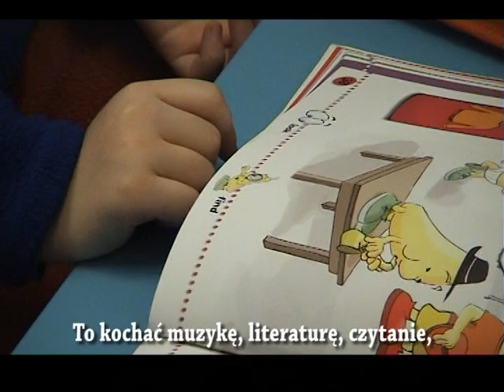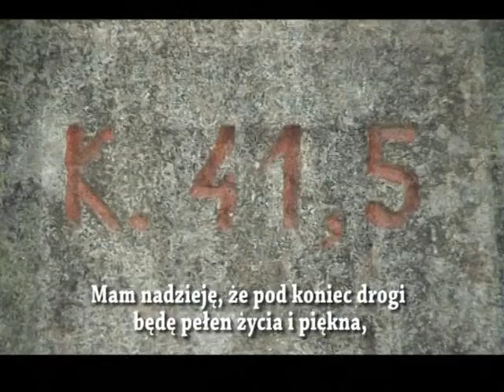Być Sobą. To Be Your Self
Czterech bohaterów różnych narodowości - cztery różne spojrzenia.
Każdy odpowiada na pytanie: "Co to znaczy dla ciebie być sobą".

Reżyseria: Bartłomiej Dyrcz

Scenariusz: Bartłomiej Dyrcz, Piotr Nalepka

Muzyka: Lesers Band

Obsada: Masakazu Miyanaga, Lorena Dolan Chandler, Joseph Vallone, Joanna Łapuszek

Gatunek: etiuda dokumentalna

Rok powstania: 2007